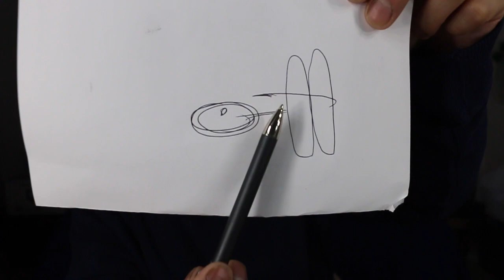Secret to catching White Fish- Ice fishing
Just want to take a moment and share some tips with you guys on how to catch White fish.